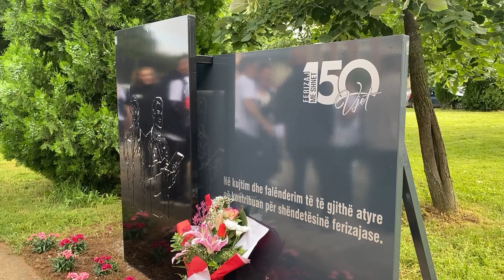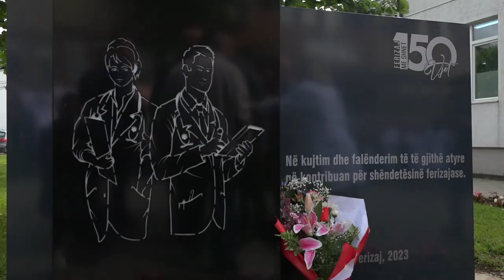Shpaloset obelisku për nder të mjekëve heronj në Ferizaj